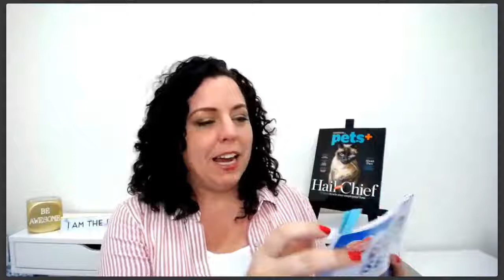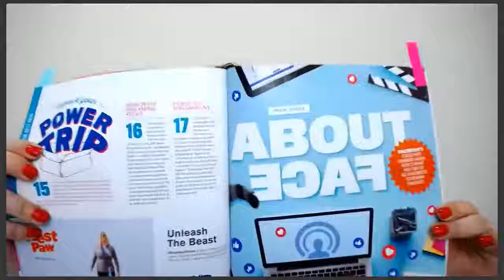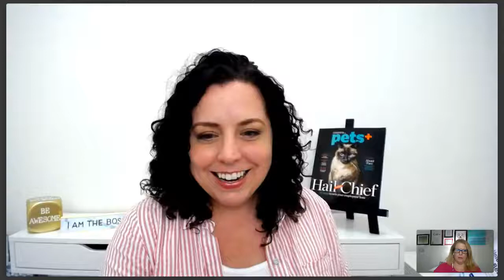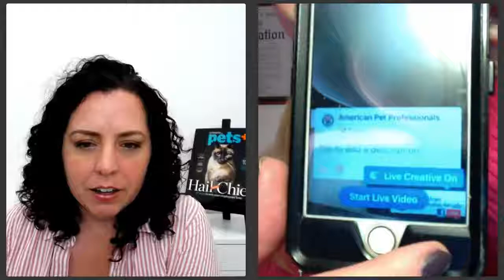Pets+ LIVE! How to Facebook Live with Candace D'Agnolo & Nancy Hassel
A NEW PETS+ LIVE! BEYOND THE PAGES with Nancy Hassel of American Pet Professionals & Candace D'Agnolo of Pet Boss Nation
to prepare, practice and win at the Facebook Live game!

So you’ve got a device with a camera, a strong WiFi signal, and you’re ready to go LIVE! Are you nervous you’ll say something wrong? Maybe you’re wondering if anyone will watch or maybe you’re just curious what all the fuss is about. No matter what, the absolute most important thing is to have fun, be you and to just do it!

Nancy Hassel is the founder and President of American Pet Professionals, an award winning business-networking and educational organization for the pet industry since 2009. Nancy has 10-plus years of experience as a TV producer, and hosts a weekly Friday Facebook Live show on the American Pet Professionals page, showcasing incredible people in the pet industry.

Candace D'Agnolo is a former pet store retailer who incorporated live and recorded videos into her marketing strategy many times, so she's been in your shoes whether you’re a newbie or a video pro. Now, she uses Facebook Live regularly at Pet Boss Nation educating pet business owners how to see success faster with her support and guidance

Nancy & Candace both contributed to the Pets+ April Special Feature - "About Face" - you can read the full article here:

SHOW DETAILS

In each show of " Pets+ LIVE Beyond the Pages" – you get to go on journey with me beyond the printed pages, connecting you straight with the experts and contributors, and providing the opportunity to dig deeper into their brilliant minds and awesome content! Also allowing you the opportunity to chat directly with us! So don’t be shy!! During the entire show you can chat with us and ask questions at any time.

Can't make it live? Don't worry! You'll always be able to watch the replay from the very beginning, right here on the page after we end.

ABOUT PETS+

Pets+ is the pet industry's newest publication, and is an essential business-building resource for pet stores, pet boutiques, kennels, groomers, cat sitters, dog walkers — and pretty much any pet business that deals directly with consumers.

Follow Pets+ to get the latest pet trends, news, products as well as actionable advice to grow your pet business.

ABOUT CANDACE D'AGNOLO

Candace D'Agnolo has been in the pet industry for over 15 years (retail, wholesale, doggy daycare, grooming, training, dog walking) and has successfully translated her passion for pets into multiple million-dollar businesses, including sale of the store she sold to Marcus Lemonis and Bentley’s Pet Stuff.

At Pet Boss Nation, she helps bring profits to pet businesses through inventory planning, cash flow road maps, marketing and HR help. to learn more.